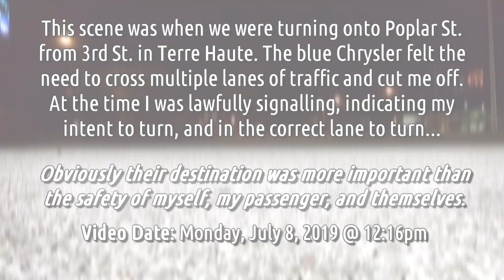Terre Haute's Best Drivers, Episode 1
Terre Haute's Best or Worst Drivers, Episode 1. There will be more to come, I'm sure.